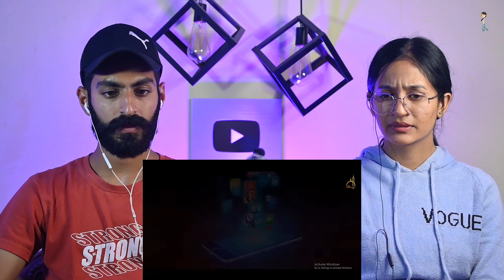Indian Reaction : Russia Ke Live Tv Par Khuda Ka Azab | खुदा का अज़ाब 😱 | Neha Rana